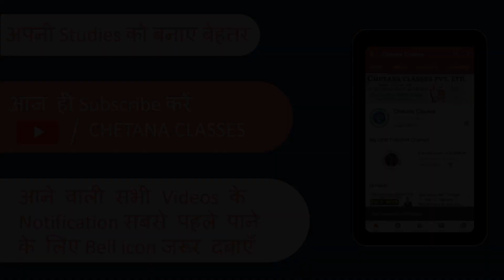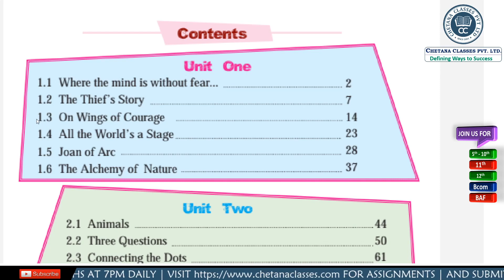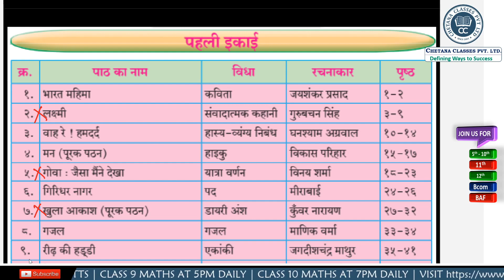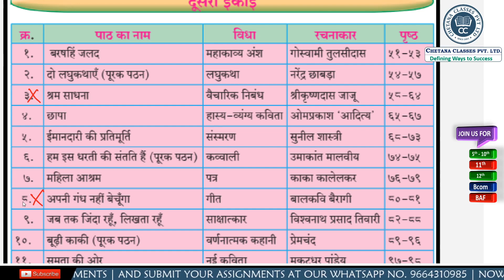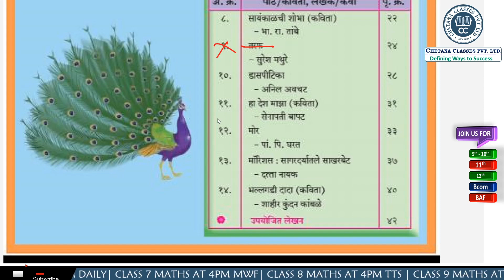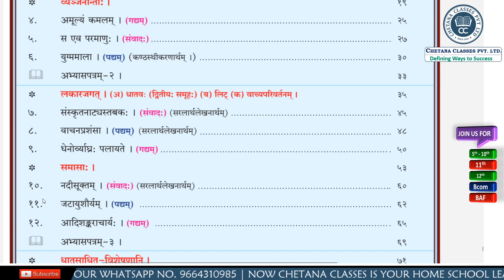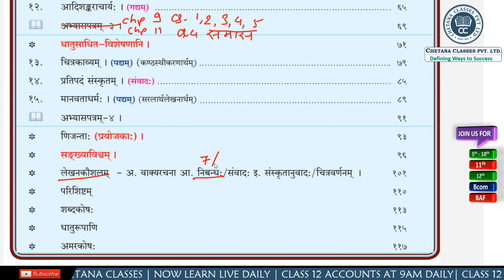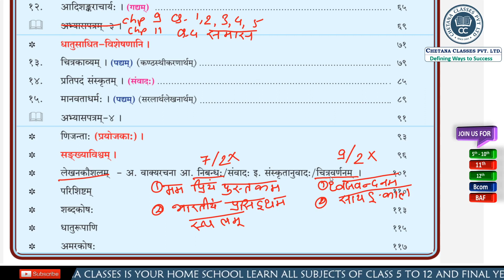Maharashtra Board Reduced Syllabus for 2020 - 21 Class 10 | Language Study | CHETANA CLASSES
Which Topic got omitted by Maharashtra Board???
Detailed explanation of Reduced Syllabus for 2020 – 21 from 1st to 12th

In this Video, we have explained with great detail how much syllabus is reduced. Good news for class 1st to 12th Maharastra Board has reduced the syllabus 25% like CBSE. This Update was given by our education minister Mrs. Versha Gaikwaad. Our Marathi and Hindi expert Prof. Ruby has explained about the big update. Watch the video till the end as it is very useful for those students who are going to appear for class 10th Exam.

Prof. Ruby is Director and Lecturer at CHETANA CLASSES and she is Hindi, Marathi and Science lecturer. She has more than 12 years of teaching experience. She has taught more than 8000 students so far.

For Assignments, Video lectures, Textbook solutions, Online tests, Papers for more practice, Live classes, Live chat with our teachers, 24 x 7  Ask Your Doubt Portal Visit our website it will ask you for installation of web App and allow for notifications do so and enjoy :

Learn with CHETANA CLASSES APP and get:
Live Classes
Video lectures
Expert Teachers
Mock Tests
Textbook solutions
Papers for more practice
Live chat with our teachers
24 x 7  Ask Your Doubt Portal

# Accounts Chetana
# Bills of exchange Chetana
# Final Accounts Chetana
# Maths Chetana
# Science Chetana
# Economics Chetana
# Algebra CHETANA
# Geometry CHETANA
# Marathi CHETANA
# Hindi CHETANA
# Class 5 CHETANA
# Class 6 CHETANA
# Class 7 CHETANA
# Class 8 CHETANA
# Class 9 CHETANA
# Class 10 CHETANA
# Class 11 CHETANA
# Class 12 CHETANA